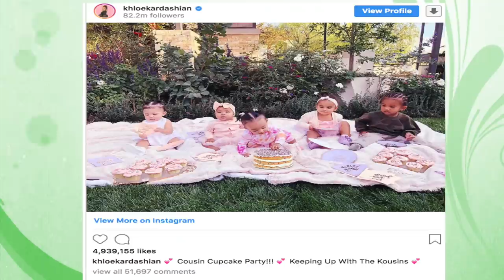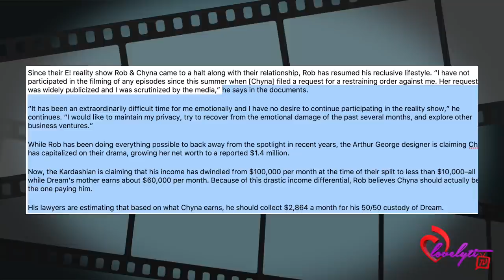Rob Kardashian files to lower $20k a month child support payments +Matt Barnes DRAGS Blac Chyna 👀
Today's Look😍
Lip Color:💄💋